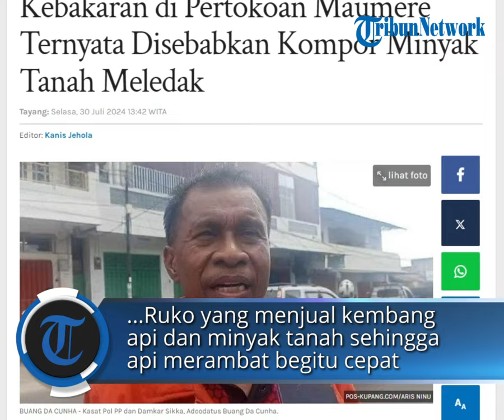Kebakaran di Pertokoan Maumere Ternyata Disebabkan Kompor Minyak Tanah Meledak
POS-KUPANG.COM - Kebakaran di Kompleks Pertokoan Maumere tepatnya di jalan Raja Centis Kelurahan Kota Baru, Kecamatan Alok Timur, Kabupaten Sikka, NTT, Selasa 30 Juli 2024 sekitar pukul 07:30 WITA.

Kebakaran hebat tersebut ternyata disebabkan ledakan kompor minyak tanah dari salah satu ruko penjual kue.

Kasat Pol PP dan Damkar Sikka Adeodatus Buang Da Cunha mengatakan kebakaran bermula dari kompor, sehingga terjadi ledakan dari kompor tersebut.

Dikatakannya, setidaknya terdapat 2 toko terbakar saat peristiwa tersebut yakni Toko Ria dan Toko Bintang Celuler.

Kata dia, kobaran api begitu cepat sehingga merambat ke empat ruko lainnya di wilayah itu. Beruntung tidak ada korban jiwa.

"Pusat kebakaran dari Toko Ria sehingga api menyebar ke Toko Bintang Celuler kemudian merambat dan empat ruko lainnya terdampak," kata Kasat Pol PP dan Damkar Sikka Adeodatus Buang Da Cunha. (POS-KUPANG.COM, Arnold Welianto)

Artikel ini telah tayang di Pos-Kupang.com dengan judul Kebakaran di Pertokoan Maumere Ternyata Disebabkan Kompor Minyak Tanah Meledak

Penulis  : Arnold Welianto
Editor	 : Kanis Jehola
VPO	 : Leo R